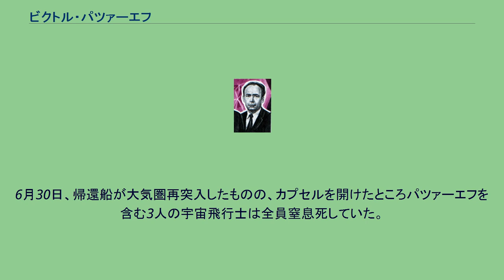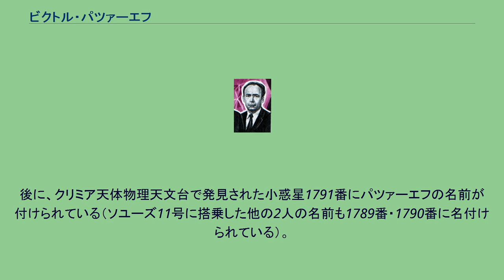ビクトル・パツァーエフ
1971年にソビエト連邦で発行された記念切手 ソユーズ11号の3人の宇宙飛行士が描かれており、右の人物がパツァーエフ ビクトル・パツァーエフ（英語: Viktor Ivanovich Patsayev、ロシア語: Виктор Иванович Пацаев;, 1933年6月19日 - 1971年6月30日）は、ソビエト連邦の宇宙飛行士。
1933年、現在のカザフスタン共和国アクトベに生まれた。
1971年6月6日にバイコヌール宇宙基地から打ち上げられたソユーズ11号に宇宙飛行士として乗り込み、宇宙ステーションサリュート1号から望遠鏡オリオン1を操作し、地球の大気圏外で望遠鏡を操作した最初の人物となった。
6月30日、帰還船が大気圏再突入したものの、カプセルを開けたところパツァーエフを含む3人の宇宙飛行士は全員窒息死していた。
3人は有人宇宙飛行中に亡くなった2例目のクルーとなった。
調査の結果、再突入の際に重要になるバルブが開いてしまっていたことにより、カプセル内の空気が宇宙空間に抜け出てしまい、全員が窒息死してしまったことがわかった。
パツァーエフの片腕が打撲していたことから、意識を失いかけながらも素手でバルブを閉じようとしたのではないかと推測されている。
パツァーエフの亡骸は、モスクワの赤の広場にあるクレムリン壁の墓地に葬られた。
後に、クリミア天体物理天文台で発見された小惑星1791番にパツァーエフの名前が付けられている（ソユーズ11号に搭乗した他の2人の名前も1789番・1790番に名付けられている）。